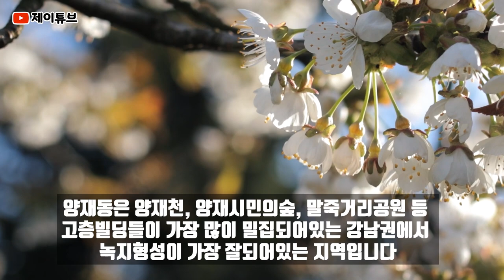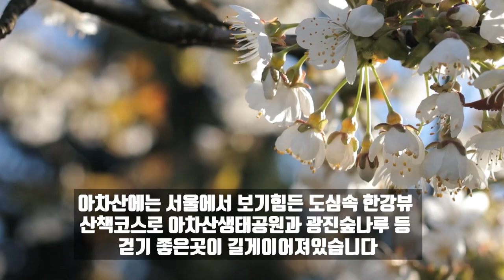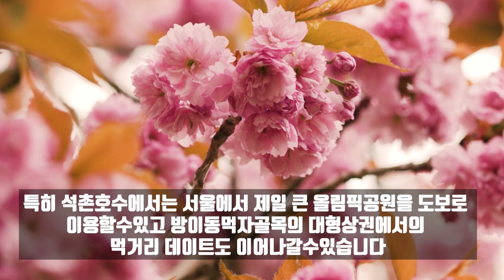벚꽃데이트가자 서울 벚꽃 명소 TOP5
■ 제이튜브 블로그
☞ 제이튜브 글을 보고싶다면?

■ 제이튜브 인스타
☞ 카드뉴스로 보세요~